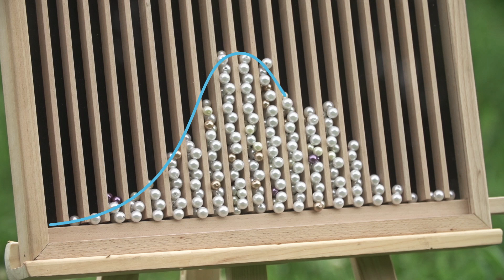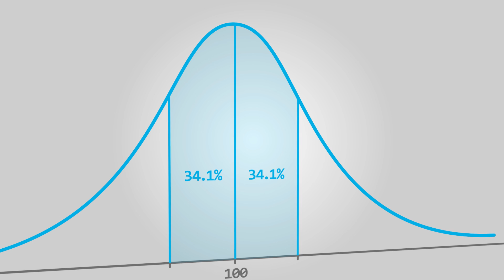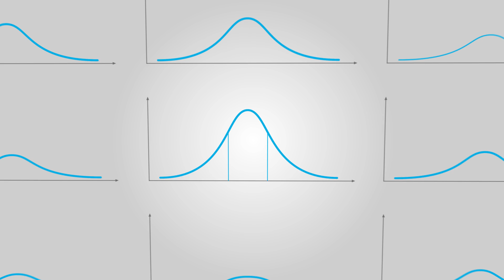Rozkład normalny / Normal distribution - Damian Sojka, ADAMED SmartUP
Czy wiesz jak wygląda deska Galtona i co ma wspólnego z rozkładem normalnym? Czy wiesz, że rozkład normalny występuje powszechnie w przyrodzie? W tym odcinku zapoznamy się z rozkładem częstości występowania danej wartości dowolnej zmiennej oraz jego rolą w statystycznym opisie zagadnień przyrodniczych, fizycznych, społecznych i medycznych. Więcej na